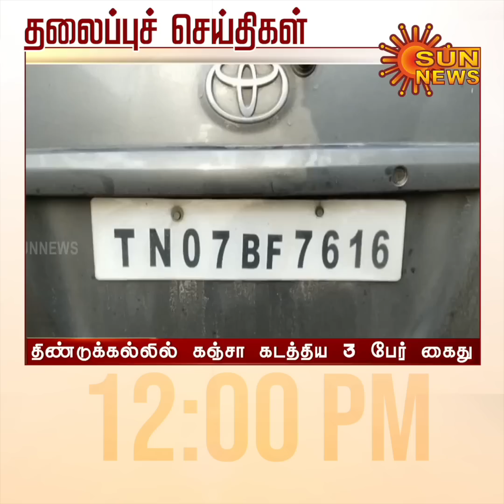Headlines Now | Noon 12PM | 17-10-2022 | Sun News | Tamil News Today | Latest News